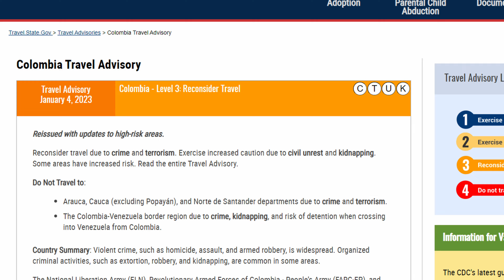My Trip To Colombia 🇨🇴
Hope you enjoyed:) Showsomelove!!